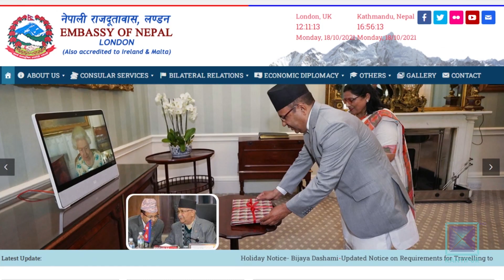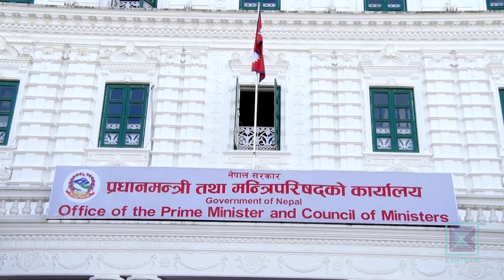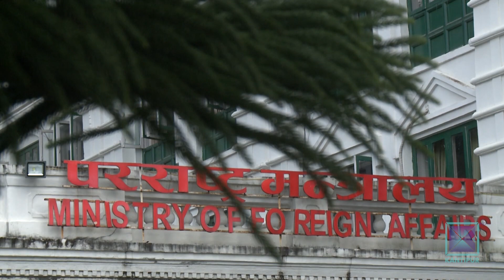सरकारले नयाँ राजदूत नियुक्तीको प्रक्रिया नै थालेन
छिमेकी मुलुक भारत र चीन लगायत २३ महत्वपूर्ण देशका राजदूतावासहरु अहिले नेतृत्वविहीन छन् ।  पूर्ववर्ती सरकारले पठाएका राजदूत फिर्ता बोलाउन हतारिएको सरकारले नयाँ राजदूत नियुक्तीको प्रक्रिया नै सुरु गरेको छैन । यसले गर्दा अन्तराष्ट्रिय जगतमा नेपालको कुटनीति कमजोर सावित मात्रै भएको छैन, आफ्ना मान्छेलाई राजदूत बनाउन आर्थिक चलखेल त भइरहेको छैन, भन्ने सशंय पनि पैदा गरेको छ ।